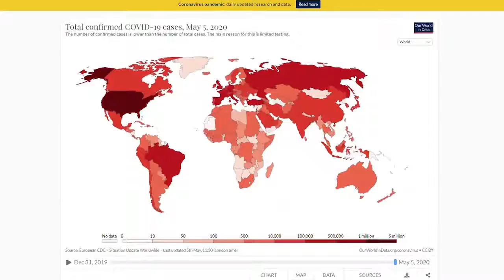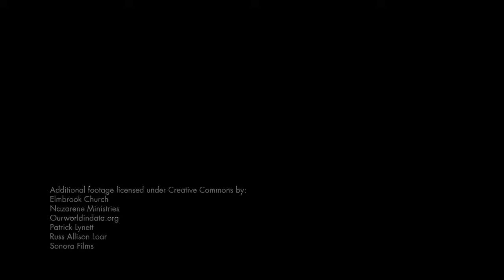Houston Food Bank - CMC 2241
Around 1 million people in the 18 southeast Texas counties served by Houston Food Bank are considered food insecure, meaning they lack consistent access to enough nutritious food to fuel a healthy life. In order to address this issue, the Houston Food Bank distributes food and other essentials to those in need through a network of more than 1,800 community partners. In addition, we also provide programs and services aimed at helping families achieve long-term stability including nutrition education, job training, health management, and help in securing state-funded assistance.

Donate to the Houston Food Bank through the 2022 CMC at houstoncmc.org.